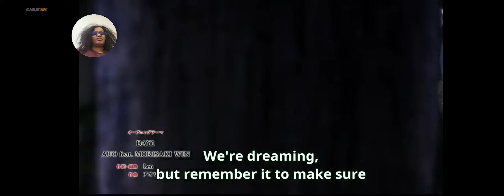Reaction to Reborn to Master the Blade Episode 9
Another secret group!?

Kisskh Warning:Do not download this app.